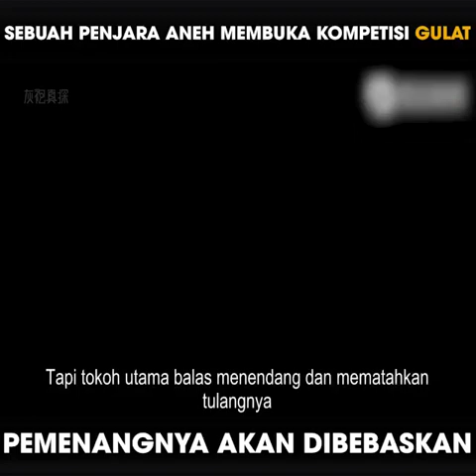KOMPETISI G.U.L.A.T DI PENJARA - REVIEW FILM (BEST MOVIE )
Kumpulan Review film
More Vidio review Vidio 👇👇